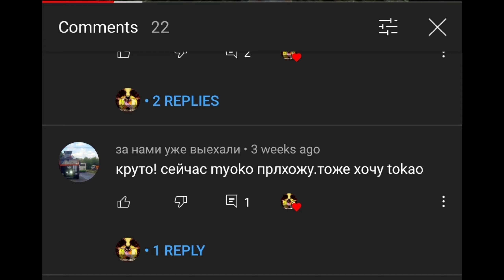IJN Myoko. World of Warships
The IJN Cruisers are in my opinion often  underestimated.
They are heavy and don't have the best armor. But they are extremely accurate and those long range torpedoes give them an edge over most other ships.
To overcome the weight disadvantage, never stop moving unless absolutely necessary to avoid torpedoes. Constantly turning and taking incoming fire bow first will increase your chances of survivability. Do figure 8s and release torpedoes while still undetected to take down BBs.